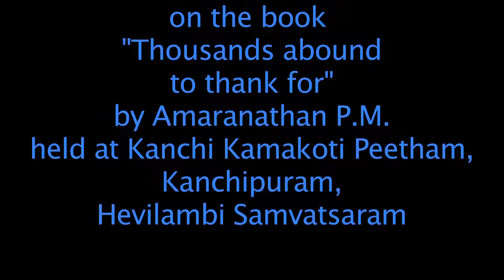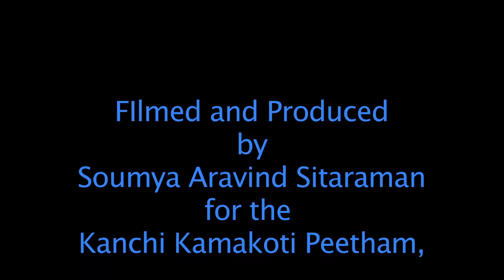Shree Sundara raman speaks at a book release in Kanchipuram